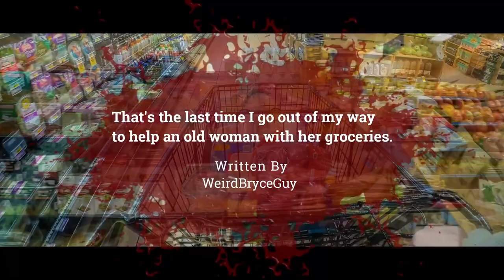That's The Last Time I Help An Old Woman With Her Groceries | Creepypasta | Scary Story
Don't get kidnapped.

ARTIST:
►Horror Story Thumbnail Art:
Christina P. Myrvold

License
Original Creator:
Lighthouse Horror